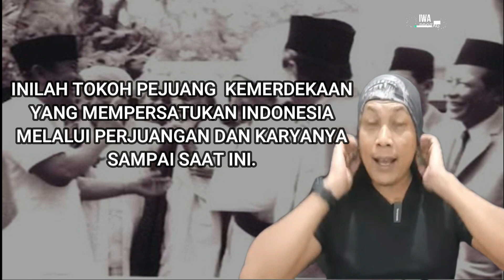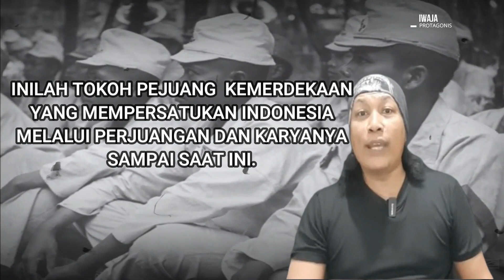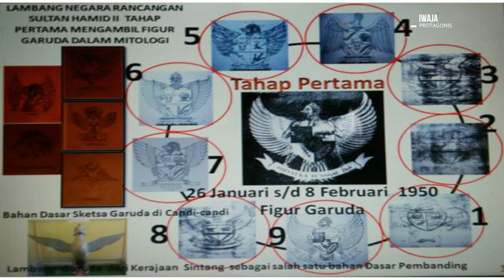TIJ :SEJARAH PENTING TOKOH PEJUANG, KEMERDEKAAN PENGIBARAN DAN BENDERA MERAH PUTIH 17 AGUSTUS 45 ?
YA HABIB  INILAH TOKOH  PENTING PERJUANGAN, KEMERDEKAAN DAN PENCIPTA LAGU 17 AGUSTUS 45 YANG DI NYANYIKAN SETIAP AGUSTUSAN

SETELAH PENGIBARAN BENDERA MERAH PUTIH 17 AGUSTUS 45 SETELAH PROKLAMASI

Pada 4 Januari 1946, aksi teror Belanda dilakukan peningkatan Presiden dan Wakil Presiden Republik Indonesia untuk meninggalkan Jakarta ke Jogjakarta dengan kereta api. Bendera nasional asli dibawa ke Jogjakarta dan termasuk dalam koper pribadi Presiden Soekarno. Kemudian, ibu kota Indonesia dipindahkan ke Jogjakarta.

Pada 19 Desember 1948, Belanda memimpin agresi kedua mereka. Pada masa Istana Kepresidenan, Rumah Besar Yogyakarta dikelilingi oleh Belanda. Pak Husein Mutahar dipanggil oleh Ir.Soekarno dan memberinya tugas untuk menyelamatkan bendera nasional.

Penyelamatan bendera adalah salah satu bagian dari sejarah untuk menegakkan bendera merah putih sebagai identitas negara. Untuk menyelamatkannya, Tuan Husein Mutahar terpaksa memisahkan bagian merah dan putih. Oleh karena itu, bendera yang dipisahkan menjadi dua itu pun dijahit kembali oleh Pak Husein Mutahar persis di jahitan aslinya.
PEPERANGAN SURABAYA PAK  HUSEIN MUTAHAR  3 HARI 3 MALAM MELAWAN SEKUTU

HABIB HUSEIN MUTAHAR, TIJ, FUAD PLERED, IMADUDDIN UTSMAN, MUFTI BATAVIA UTSMAN BIN YAHYA, LUBIS 212, IMADUDIN USMAN, GUS ARYA, BABEH ALDO, HABIB BAHAR BIB SMITH, NASAB BA' ALAWI